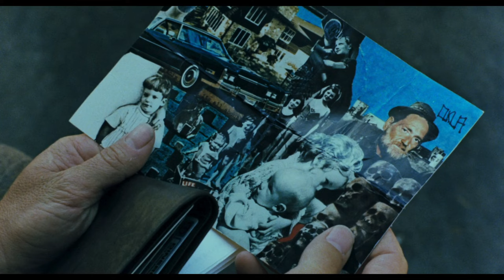Thief Film Cue Music by Tangerine Dream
This is a mix of a (nearly) complete Tangerine Dream score for the 1981 Michael Mann film Thief, which was very different from the music released on the official soundtrack album in 1981. That album was missing many music cues heard in the film, and included music not heard in the film. This soundtrack includes nearly every music cue heard in the film, including the film version of the ending music composed by Craig Safan, Confrontation (unknown guitarist).

1. Diamond Diary (film cue mix with rain effects) 00:00
 - remix of previously released and unreleased music
2. Gags and Fairy Tales (film cue mix) 11:20
 - previously unreleased
3. Life Vision (film cue mix) 12:55
 - previously unreleased
4. Habeas Corpus (film cue mix - variant of Scrap Yard) 16:44
 - previously unreleased
5. The Fifth Alarm (film cue mix - variant of Diamond Diary) 18:52
 - previously unreleased
6. The Break In (film cue_remix of Thru Metamorphic Rocks)* 23:54
7. Beach Scene (extended film cue mix) 32:00
8. Dr. Destructo 1 (film cue mix) 39:11
 - previously unreleased
9. Car Lot Ambush (film cue_remix of Thru Metamorphic Rocks)* 41:25
 - remix of previously released music
10. Back to Work Frank (film cue mix_variation on Kiew Mission intro from Exit) 44:32
 - previously unreleased
11. Dr. Destructo 2 (extended remix of soundtrack album and film cue versions) 46:51
12. Confrontation (film cue mix - Craig Safan composition/unknown guitarist)† 51:43
 - previously unreleased

This music was mixed together from the surround sound stems extracted from the Criterion Blu Ray 5.1 channels, with a few sections of music mixed in from official soundtrack. It also includes the music heard in the film that was remixed from the 1979 Tangerine Dream album Force Majeure. The versions of those tracks here are the film versions, not the 1979 album versions. Some of the film score cues are not exactly as they appear in the film because I had to take some artistic license in mixing them in order to remove sound effects and dialogue, while attempting to keep the musicality intact.

* The original version of this track appears on the 1979 album Force Majeure
† Tangerine Dream does not play on this track, but the sound was influenced by TD and the Pink Floyd song Comfortably Numb.

Edgar Froese – guitar, keyboards, electronic equipment
Christopher Franke – synthesizers, electronic equipment, electronic percussion
Johannes Schmoelling – keyboards, electronic equipment
Klaus Krieger – percussion on "Thru Metamorphic Rocks" (recorded 1978)
Craig Safan – composed "Confrontation". He is not the person playing the guitar. He said that it was performed by session musicians, but I have never found out who the guitarist was.

Mixed in 2015 by KR
Dedicated to the late great James Caan. RIP

Here is what TD member Johannes Schmoeling had to say about why their original ending music was not used for Confrontation. "“As an example for the shootout scene, he brought us a piece from Pink Floyd’s The Wall. I think The Wall had just come out. It was this gorgeous, incredible track called ‘Comfortably Numb,’ with an insane guitar solo by David Gilmour. For him that was the music for the ending, the shootout. We knew, of course, that the atmospheric parts wouldn’t be too hard for us, or the emotional sequences either. But for the ending, we knew it would be all but impossible to match the incredible sense of drama Gilmour puts into his solo, and, of course, the composition by Pink Floyd. We certainly could have created music for the ending, and of course we did. But I think Michael Mann wasn’t happy with it and ended up looking elsewhere."